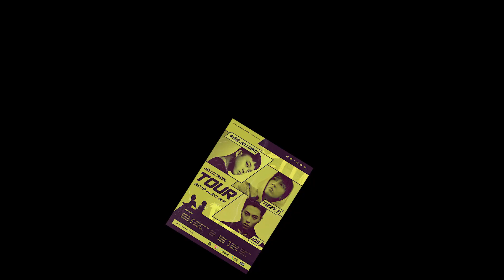2019李佳隆《JELLO/REAL》巡演宣傳片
购票指南🗒
1.手机打开秀动APP搜索🔍李佳隆；
2.看到海报点进你想去的场次；
3.点击立即购票完成支付。